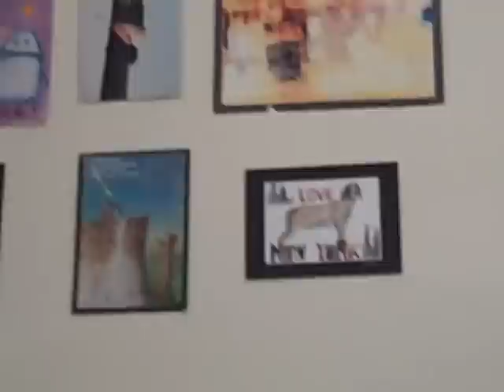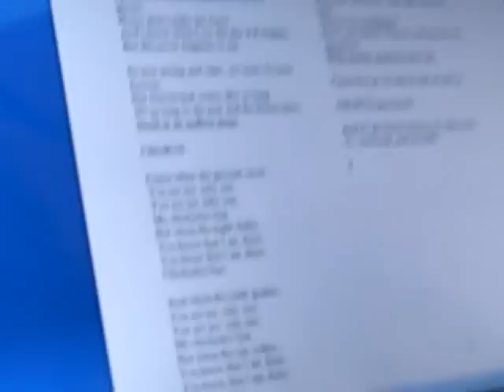Jetpack Atlantic - Chickadee Bun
This one goes out to Elayna. Thanks for always dancin to this little diddy!